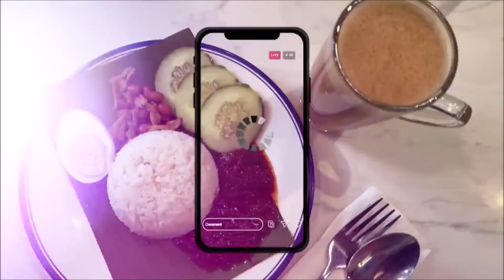26 SEPT 2024 – SPM – PROMO : MALAYSIA MADANI